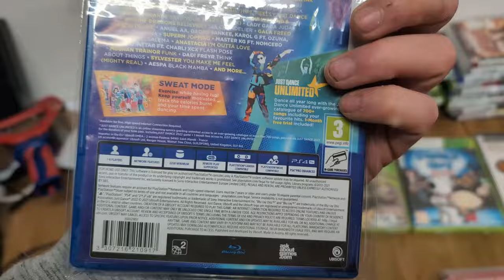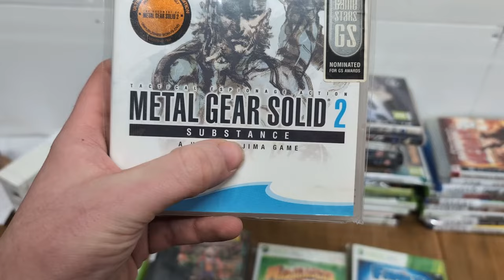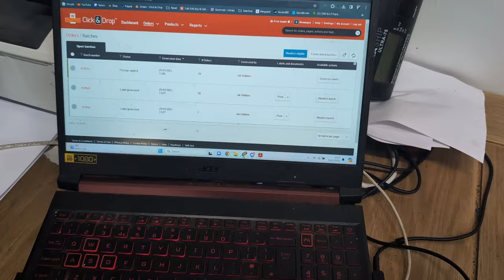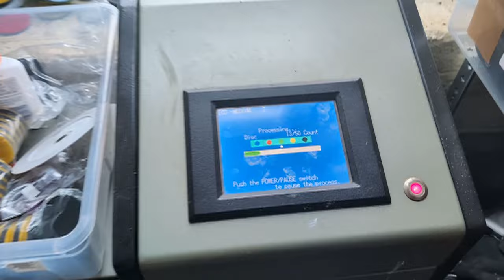My BIGGEST Disc Cleaning Order on EBAY!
Cleaning my biggest disc cleaning order, then doing some picking in-between